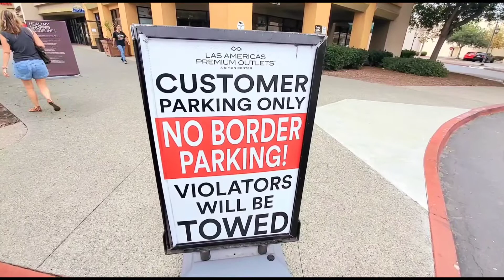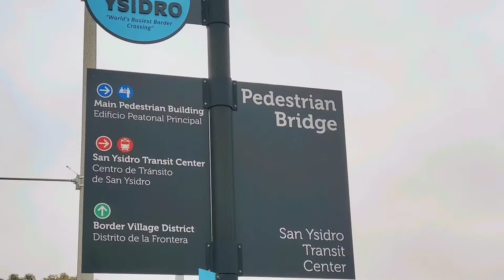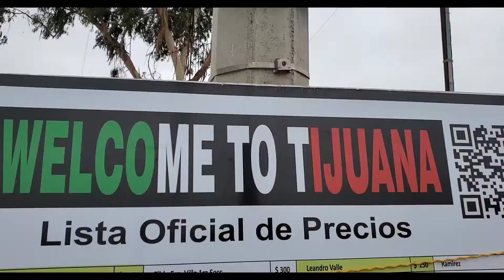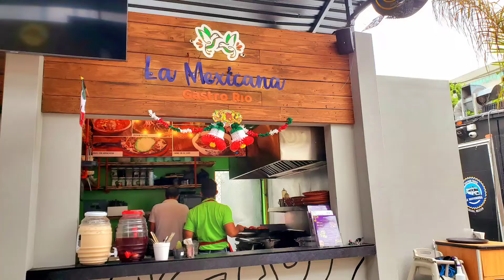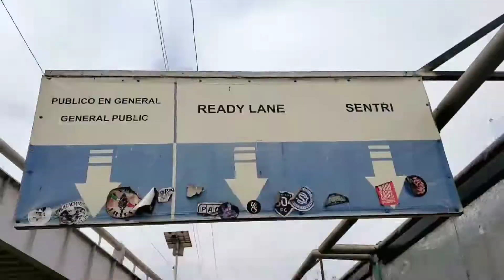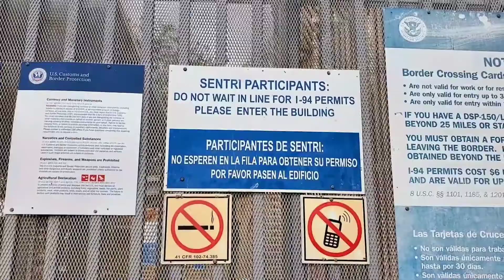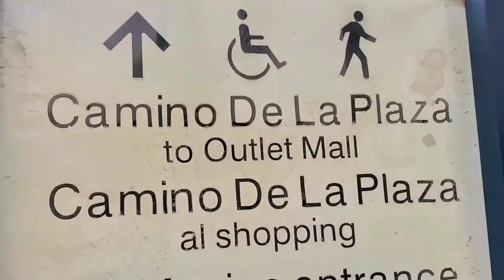My wife got Bargain Lip Filler in Tijuana, Mexico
My wifey wanted to get her lips done but didn't want to pay the US pricing, so after extensive research we found a Dr. in Tijuana, Mexico who does lip fillers for more than HALF the cost!  My wife paid $270 for the work done. This medical spa is called Eleganta and they offer botox, lip fillers and other cosmetic procedures from real doctors, and the cost is more than half the cost if you compare the level of service.
We took the ride from San Diego to the border of San Ysidro and crossed by foot to Tijuana.
Eleganta Medical Spa in Tijuana, Mexico.
the whole process took us less than 2 hours from the time we crossed the border into Mexico until we came back to the US side.
I'm am now thinking about getting my teeth work done in Mexico from now on as dentists in Mexico get great reviews.